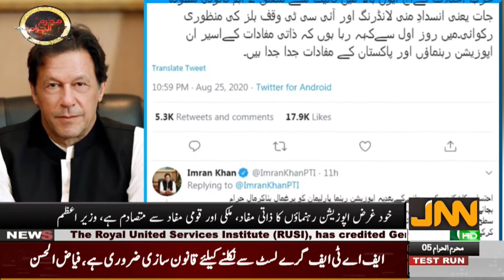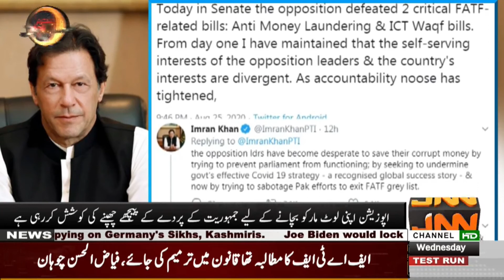Prime Minister Imran Khan's message on Twitter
The apposition is trying to hide behind the veil of democracy to save its looting, Said Imran khan